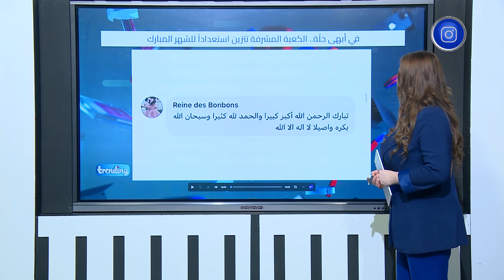تريندينغ | في أبهى حلة الكعبة المشرفة تتزين إستعدادا لشهر رمضان المبارك